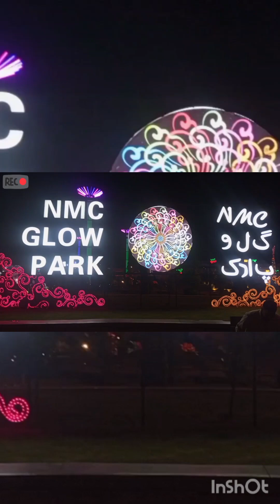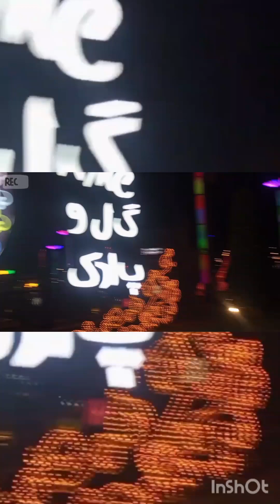garden glow Park